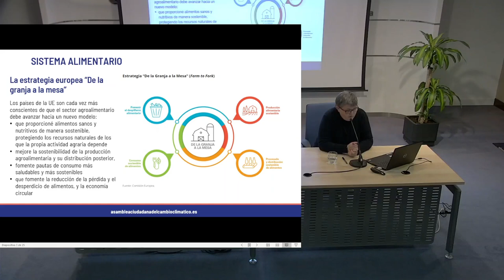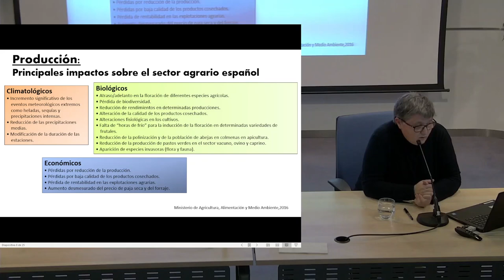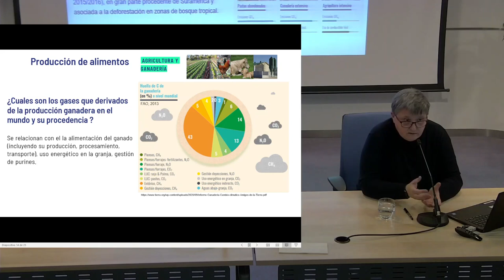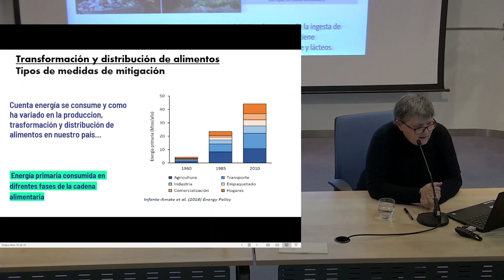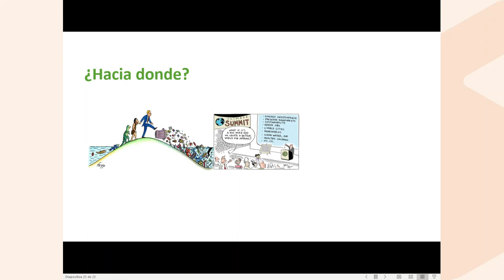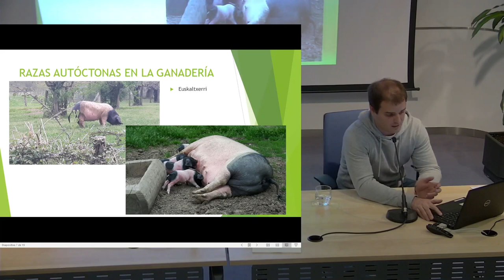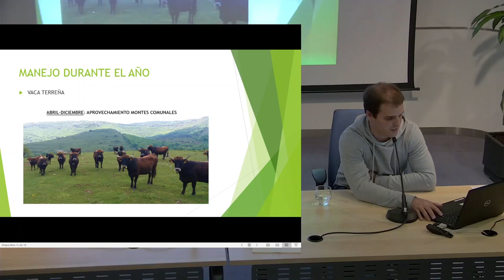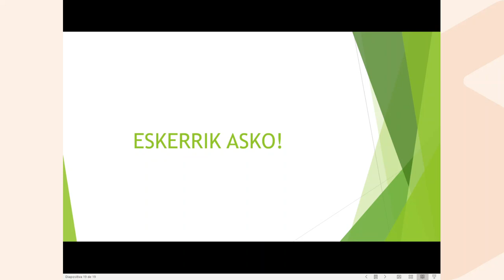Mª José Sanz, Julen Mtez de Santos: Repensando cómo alimentarnos ante la crisis climática. 14-3-2022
Unai Pascual modera la tertulia entre María José Sanz y Julen Martínez de Santos.
Las alternativas que defienden la vida y la naturaleza se imponen cada día como la única respuesta posible capaz de transformarnos hacia un modelo basado en la sostenibilidad, el vínculo con la tierra y el apoyo mutuo